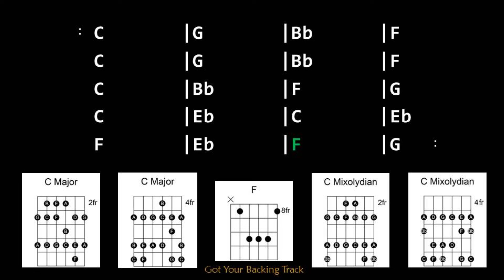Backing Track - Classic Rock Groove in C Major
Classic Rock Groove in C Major
80 BPM